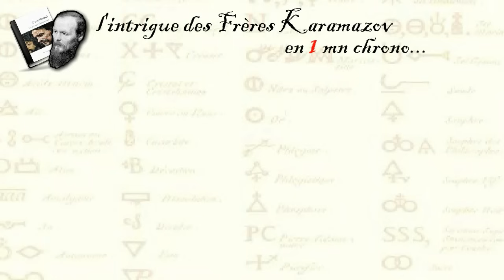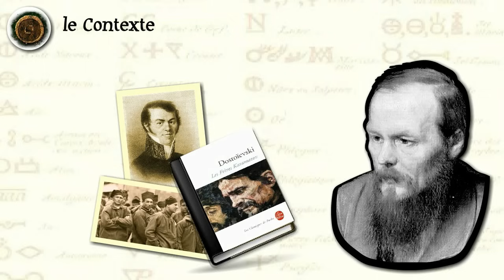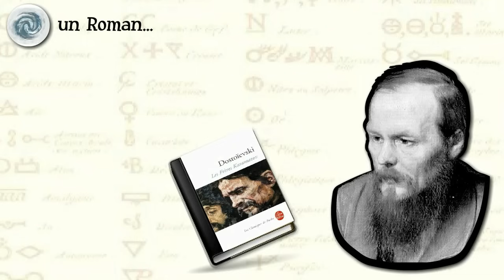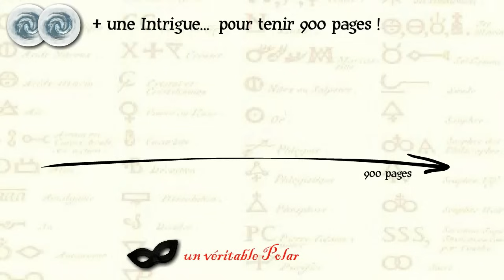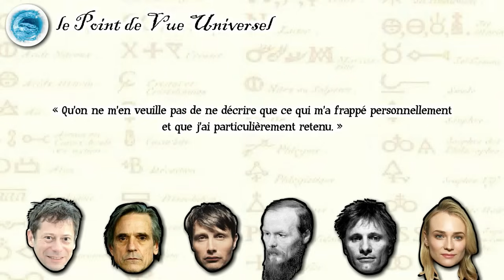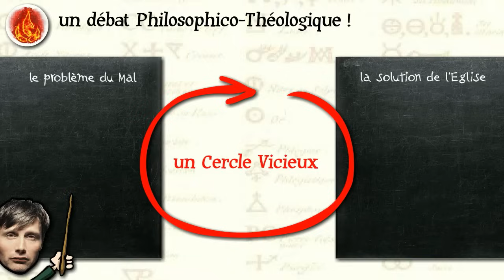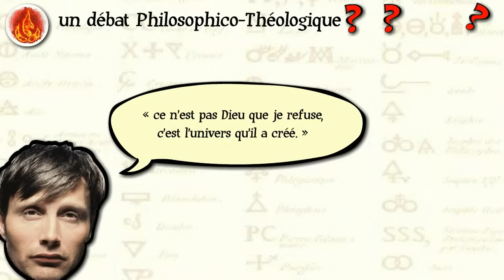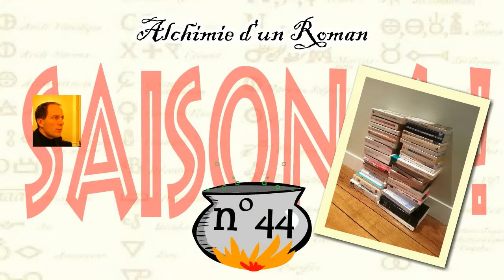"les Frères Karamazov", de Fédor Dostoïevski (Alchimie d'un roman, épisode n°44)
C'est déjà la saison 4 ! ... que nous attaquons avec du lourd : un sommet de la littérature russe, un chef d'oeuvre qui inspira les plus grands, de Kafka à Tolstoï.
Un roman incroyablement riche... mais qui ne résistera pas à notre grille de lecture ;)